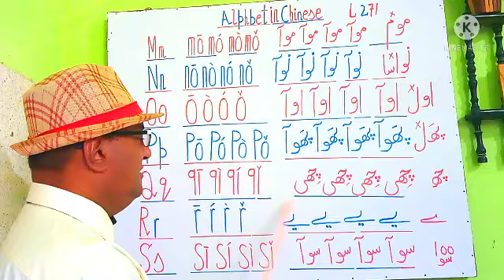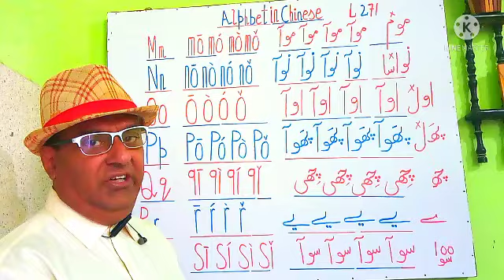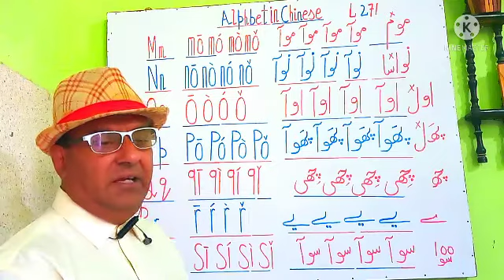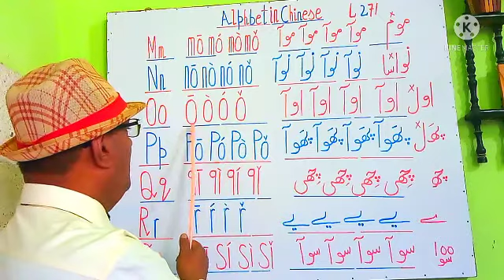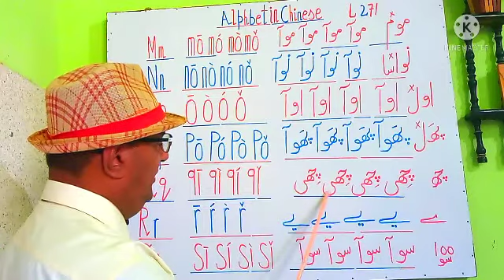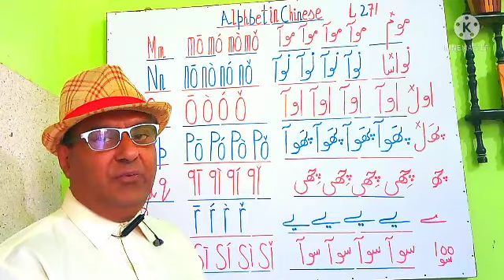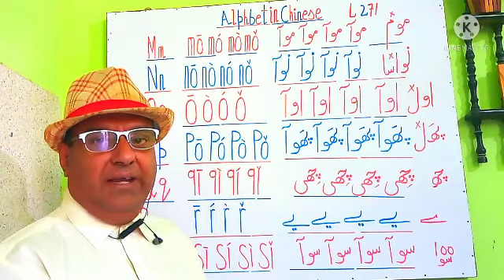Speaking Chinese L 271